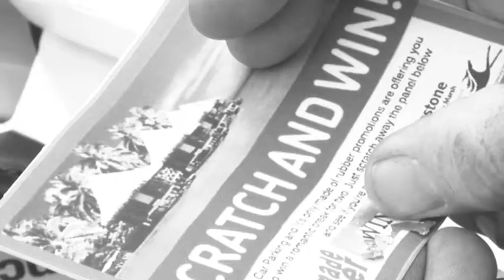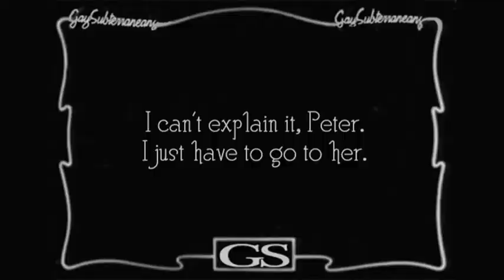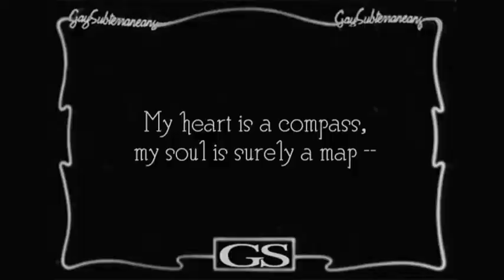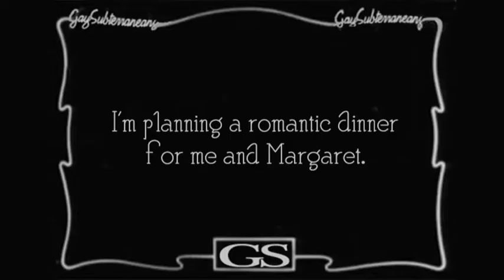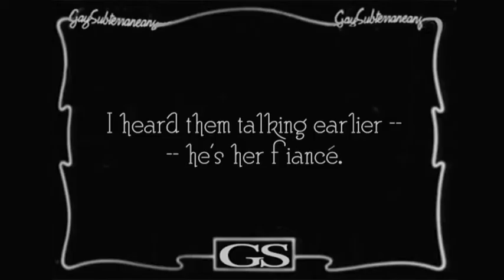Love Story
A tale of heartache and chips.

It's a tale as old as time.

Boy meets girl. Boy turns out  to be tramp, girl
doesn't care, as girl turns out to be tramp too.
Their's is a love so strong that nothing can come
between them except chips, or cider or
high walls...

Made for the 2 Days Days Laughter Festival.

Winner of Best Popular Film at 2 Days Laughter festival.
Also nominated for best screenplay, best cinematography and best editing.

Cast

Tom - Richard Rycroft
Peter - James Abbott
Margaret - Lucy Fennell
Fiancee - James Pyott